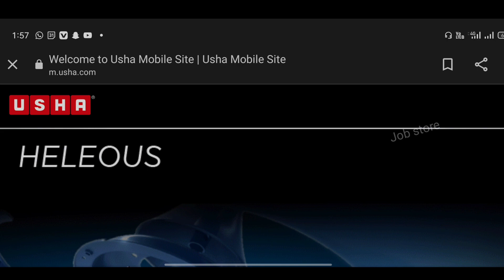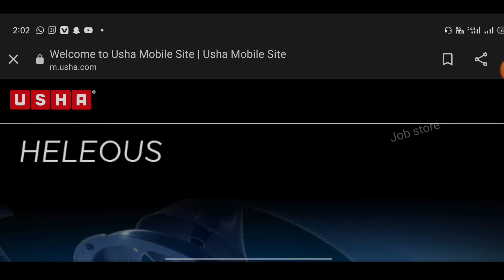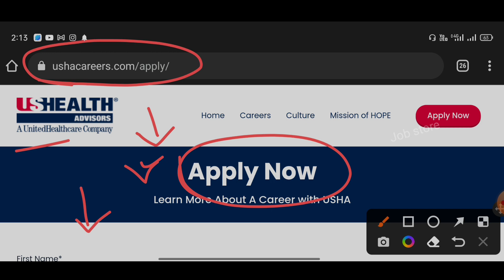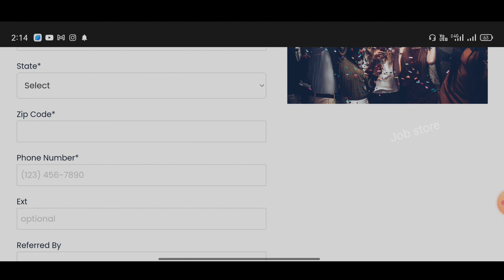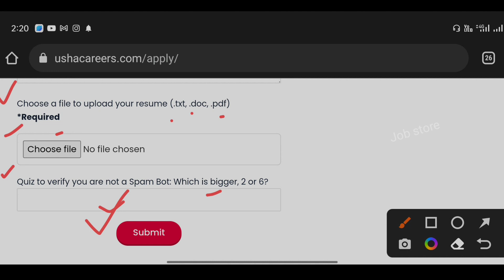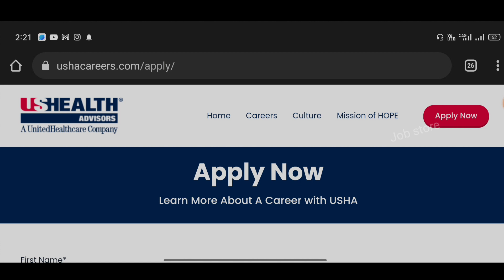Usha recruitment 2022 | Usha company job vacancy 2022 | private job vacancy 2022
Usha Pvt Ltd recruitment 2022 | Usha  product shop jobs | Usha job  vacancy recruitment | work from jome jobs | Usha product packing jobs | packing jobs | Khdim's recruitment 2022 | private company job vacancy 2022 | how to apply Usha company jobs online

Usha recruitment 2022 | Freshers jobs |  west bengal job | Usha recruitment 2022 | Usha jobs vacancy recruitment  | work from jome jobs | Usha product packing jobs | packing jobs  recruitment 2022 | private company job vacancy 2022 | how to apply | Usha company jobs online kolkata | job vacancy | west bengal jobs hater kaj  | barite bose kaj । Private job 2022 ।

       job vacancy 2022 | Usha Pvt Ltd company job |wb job vacancy | kolkata recruitment 2022 | job recruitment 2022 |  private job vacancy recruitment | work from jome jobs |  Usha product packing jobs |

private recruitment 2022 | private company job vacancy 2022 |  kolkata job vacancy |  west bengal job | Packing part time jobs | urgent job vacancy

Usha company selection process | wb latest job | new job | private job recruitment 2022

  Usha jobs 2022 | Usha company job vacancy | private company job in kolkata |  job in kolkata.